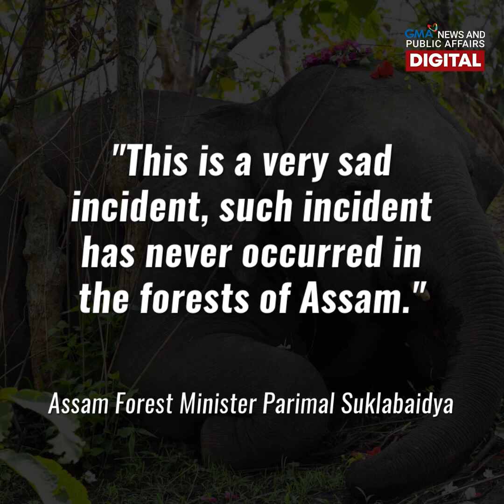18 elepante sa India, patay nang tamaan ng kidlat | GMA News Feed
Hindi bababa sa 18 elepante sa India ang namatay matapos tamaan ng kidlat. Bago 'yan, nakaranas ng thunderstorm sa lugar kung saan nakita ang mga labi.

Ang iba pang detalye, alamin sa video.